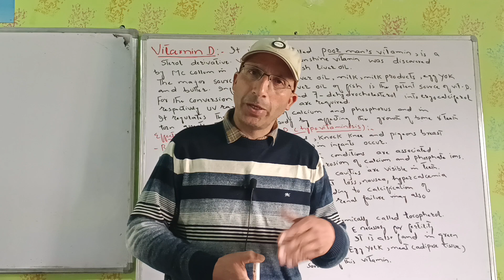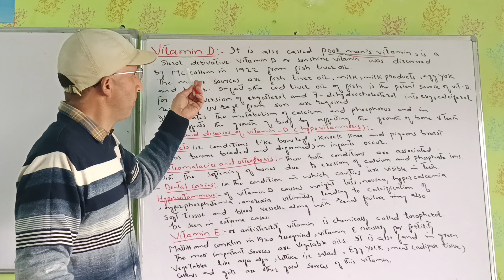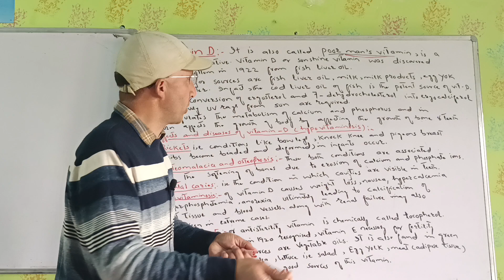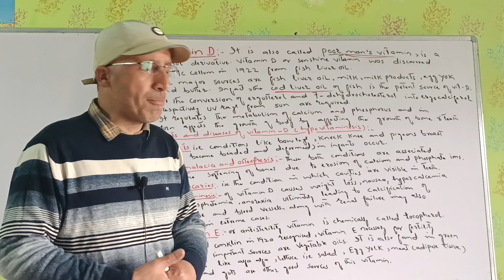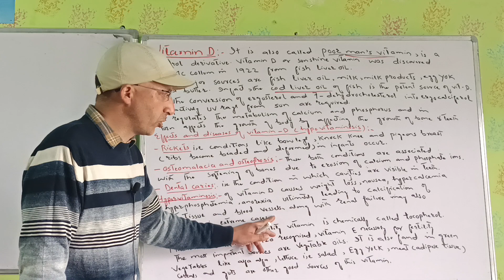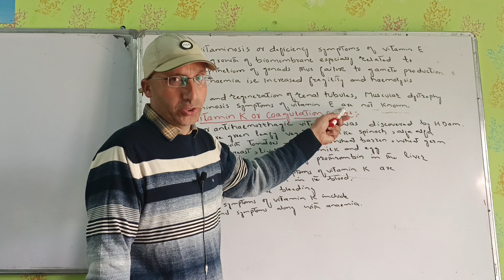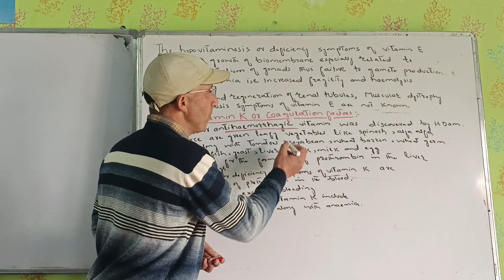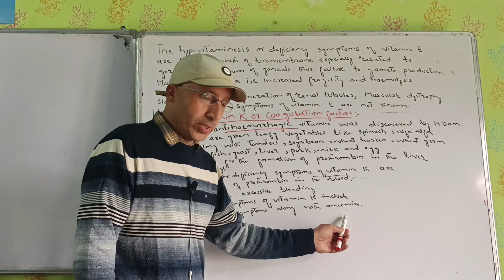FAT-SOLUBLE VITAMINS in DETAIL | Deficiency Diseases😷 | Part 2 | JKSSB FEMALE SUPERVISOR